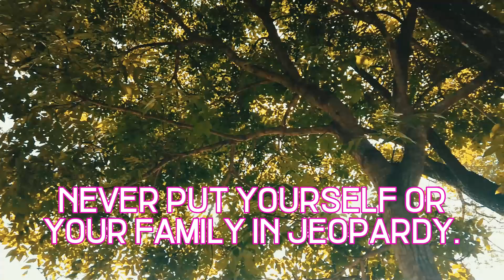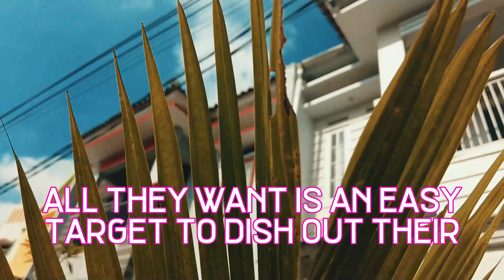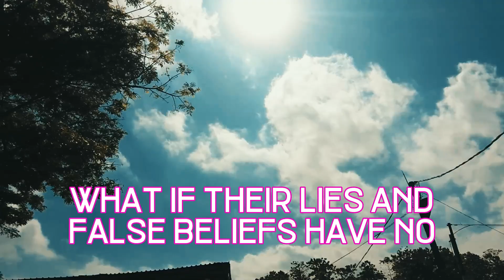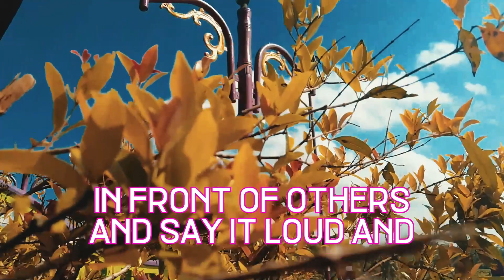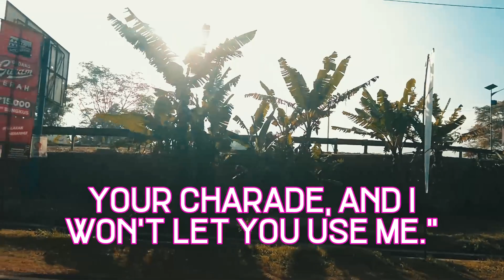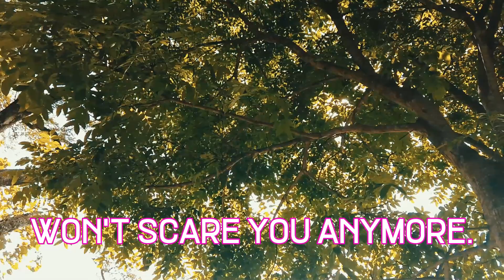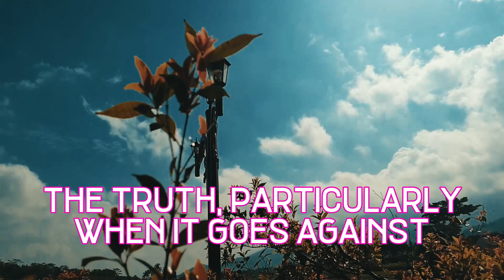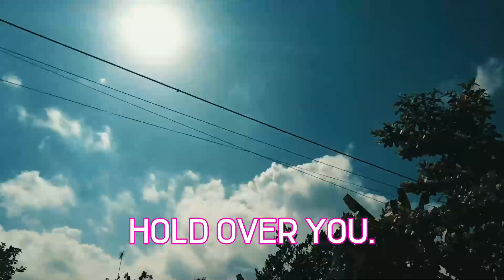When Empaths Get Angry - 10 Vicious Ways They Crush Narcissists | NPD | Narcissism Backfires